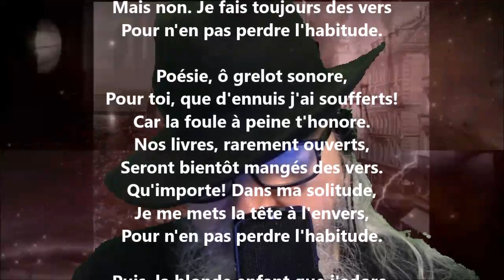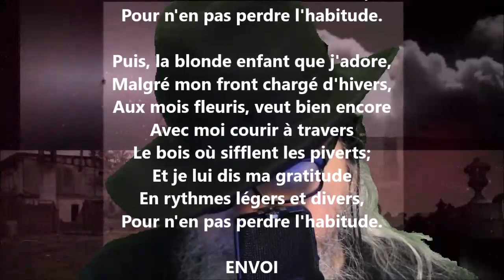Ballade de la bonne habitude - François Coppée lu par Yvon Jean